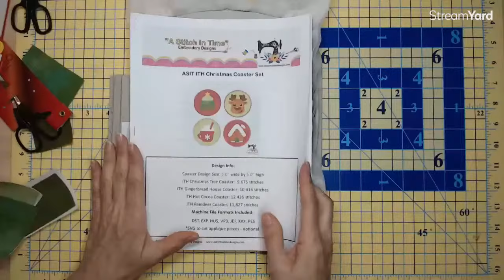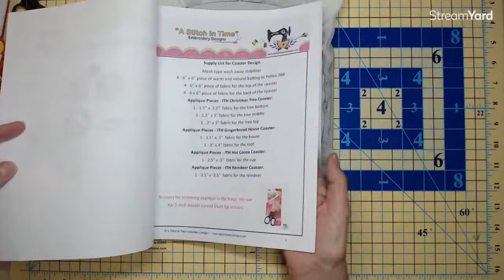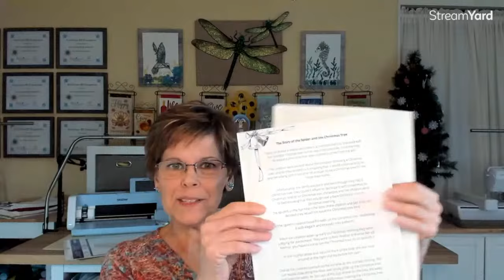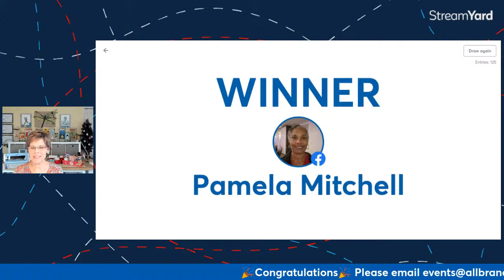The AllBrands Show | Christmas Coasters with Rhonda Sigrist of A Stitch in Time Embroidery Designs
Rhonda Sigrist from A Stitch in Time Embroidery Designs seizes the AllBrands show this week! Join Rhonda in her studio as she makes Christmas Coasters on her new Brother Luminaire.